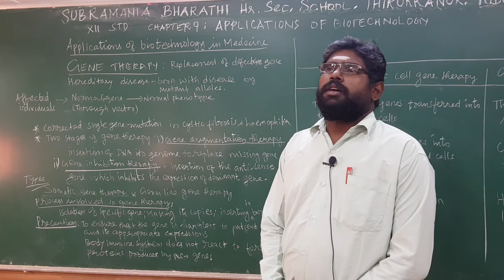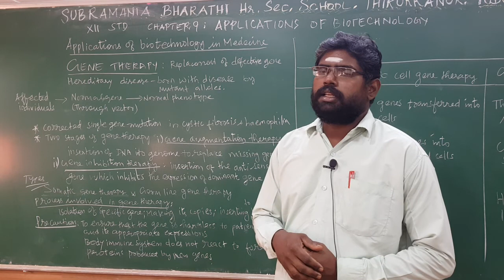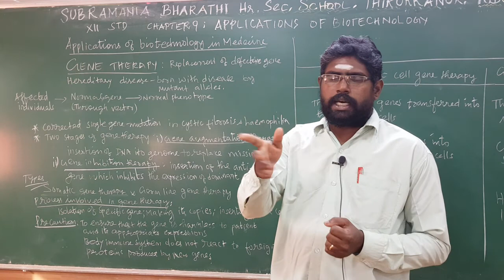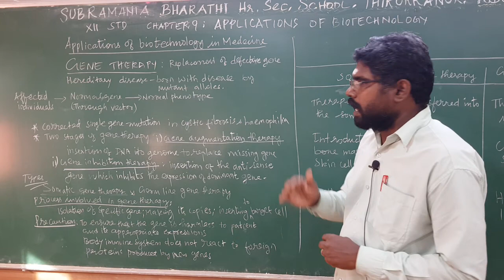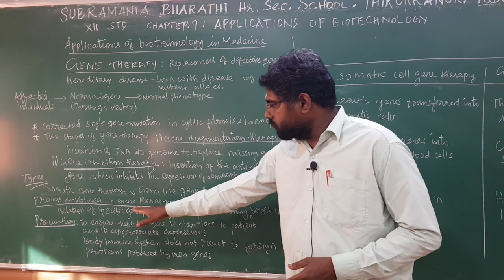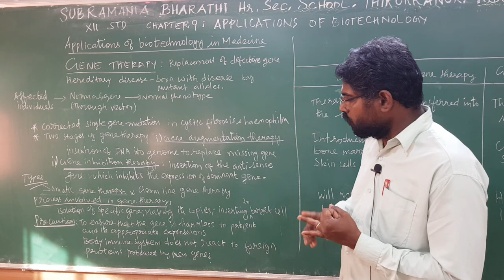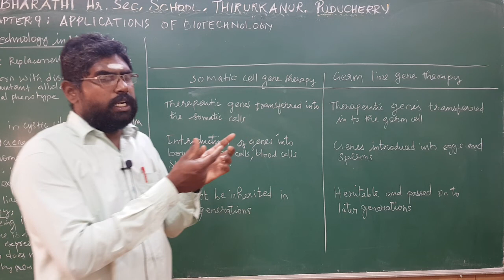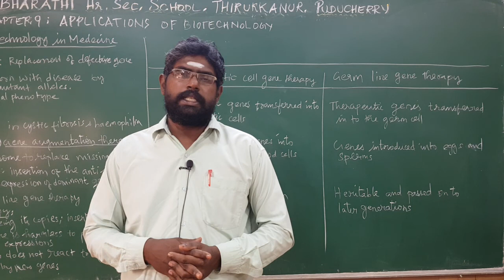XII STD - BIO ZOOLOGY - CHAPTER : 9 - APPLICATIONS OF BIOTECHNOLOGY IN MEDICINE - GENE THERAPY